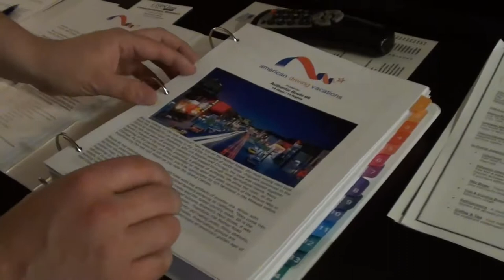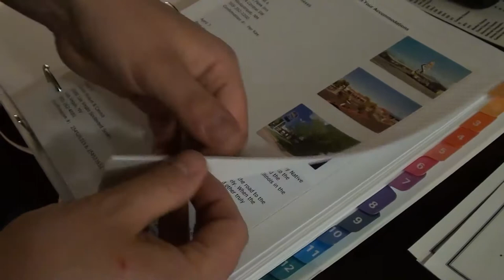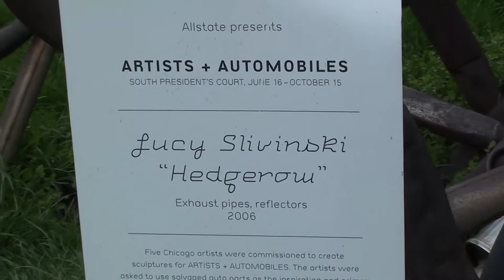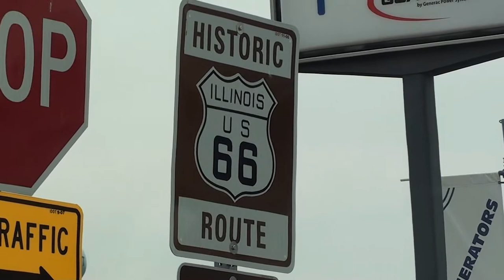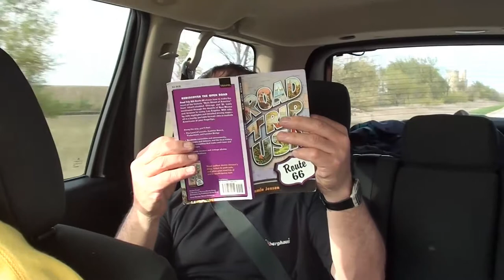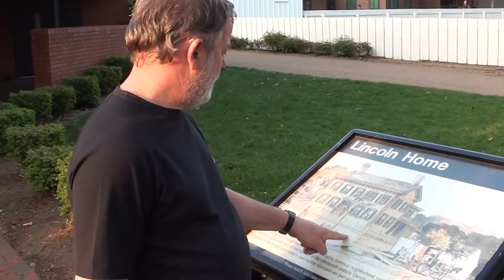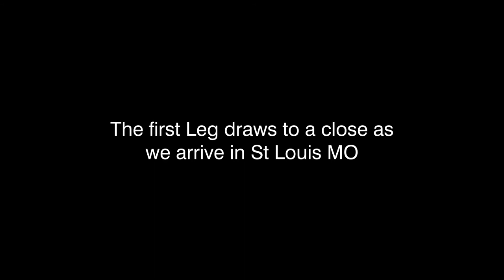Route 66 Video Diary - Leg1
Chicago to St Louis - The Isle of Man Crew set off on a road trip adventure that will take them from Chicago Illinois across the United States to Los Angeles in California... Come with them.
With Juan, Les, Ian and Wriggers